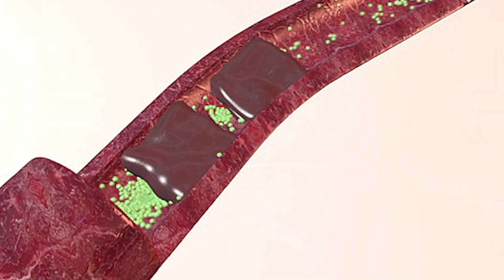Alternative Neuropathy Treatment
Dr Kerry Zang discusses a new diagnostic study that allows for patients who have failed other forms of neuropathy treatment, an option for what is known as Recanalisation, where blocked blood vessels are "opened" to allow blood flow to be reestablished, thus lessening the symptoms thought to be caused by neuropathy.